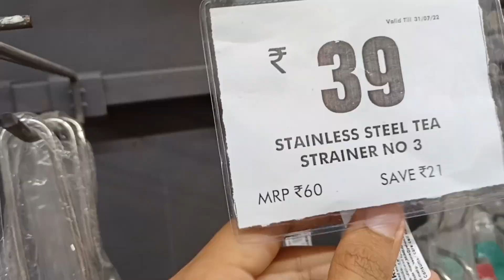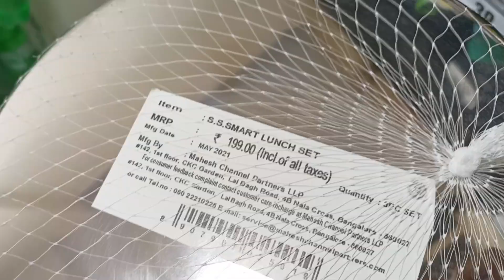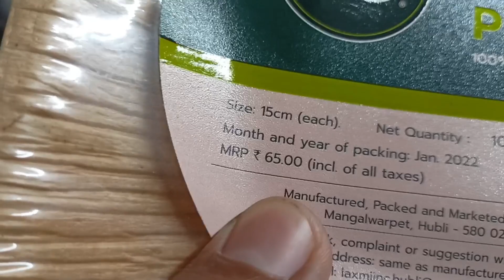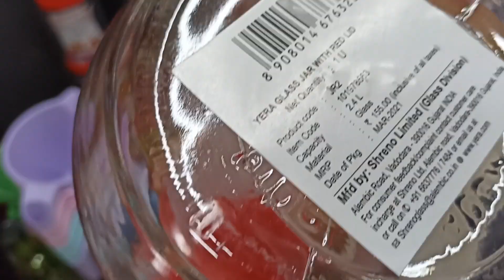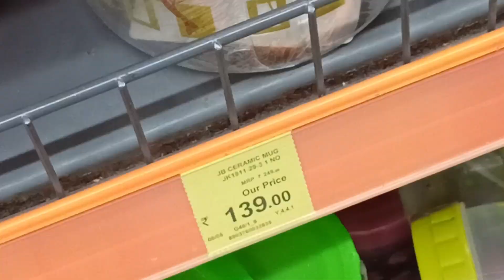More Hypermarket special products for every house! | more mega store kitchen products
more hypermarket
more mega store kitchen products
more stainless steel ware
more supermarket offers
more hypermart